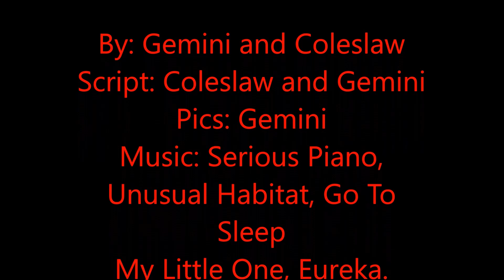Dying Fright Season 5 (Full Episode Sneak Peek)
Thank you for reading this. A full episode sneak peek of season 5! By the time we actually get to this part of the story, some things may change. For now though, enjoy this episode as it is. You won't know how everything got to this point, so don't worry about spoilers. You'll still get to experience the journey through regular episodes.

A Five Nights at Freddy's fan made series. Models: Everything Animations FNAF1 On Steam Workshop. Toy models from steam workshop. Drawkill's animatronics- ConfederateJoe overhaul by Ceilingpie. Nightmare by Emil on Steam Workshop. Music: From the free Youtube music listings. Five Nights at Freddy's 1, 2, 3, 4, and Sister Location by Scott Cawthon. Anything not credited please tell me so I can give credit where it is due

Custom Drawkill Textures by me. Thatch textures by me.